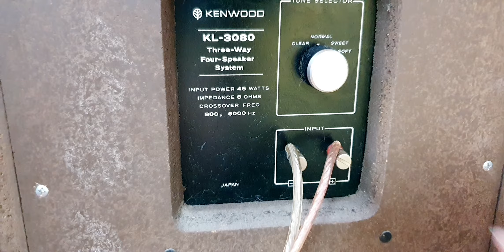LOA KENWOOD KL 3080 , GIÁ: 5TR5 . ĐT : 0904088272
Đc : phòng 203 D11 khu tt thành công Ba Đình hà nội